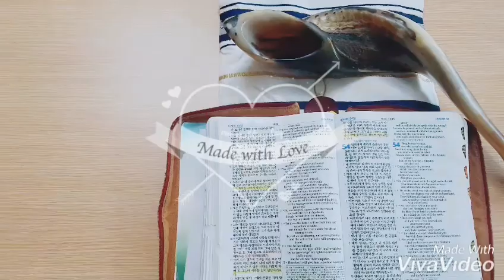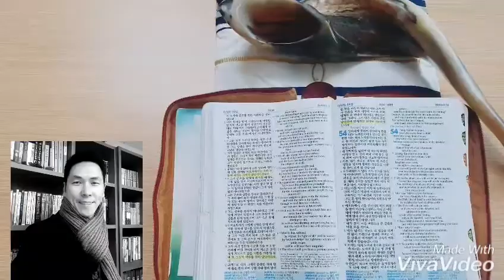【Dabar TV】 광야의소리 3분말씀 서효원 목사-중보기도